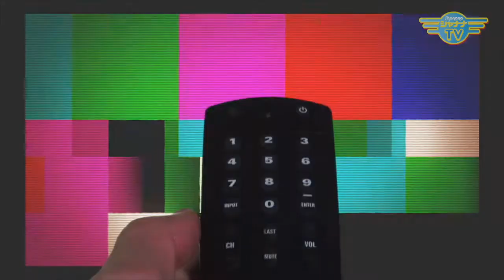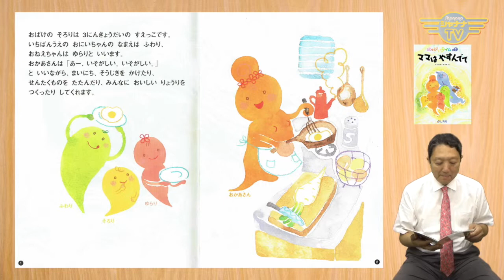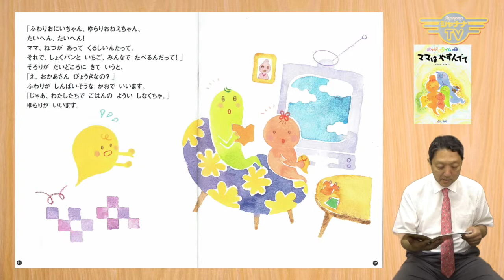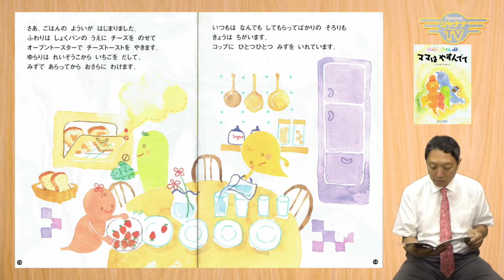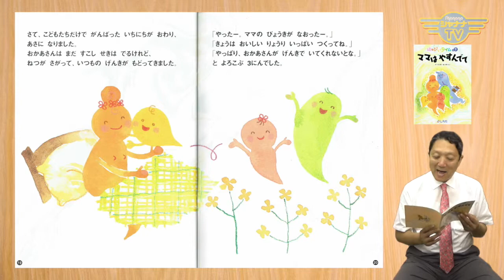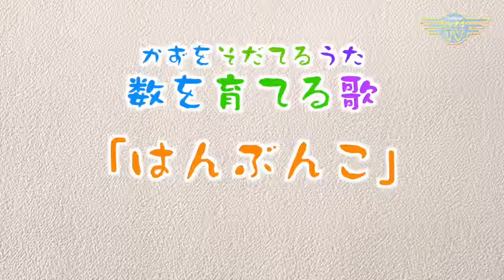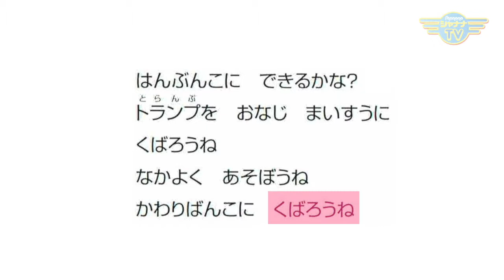「家族が病気のとき」できるお手伝いの種類を増やしておく｜2017/08/21｜ 051わくわくキッズ【シャナナＴＶ】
【わくわくキッズ】2017年08月3週目放送‹第51回›

・徳育「家族が病気のとき」
・知育「日本地理カード」 「記憶遊び」
　　　　歌「はんぶんこ」
・体育「サンダル遊び」
・体操「ゴーゴーげんきっず」
・子育てワンポイントアドバイス！
　「就学前に身に付けたい10の基礎概念」その⑦＆⑧

Presented by：しちだ･教育研究所

番組内でご紹介した教材は
下記からお買い求めいただけます！
【七田式オフィシャルオンラインストア】

CD『読めるけど書けない漢字の歌 Vol.1』
好評発売中！
ご購入は▼▼コチラから

【 ★ダウンロード配信中！★ 】
番組内の体操の歌
『GoGo 元気っず』
唄：チーム元気っず®️（杉島尚徳）
下記の配信サービスにアクセス！

《その他▼▼コチラでも！》
・Amazon Music,
・Music.JP
・オリコンミュージックストア
・MORA

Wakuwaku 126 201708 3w